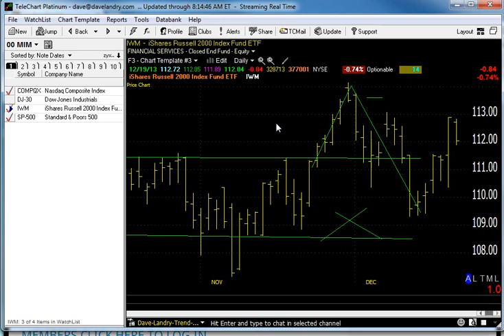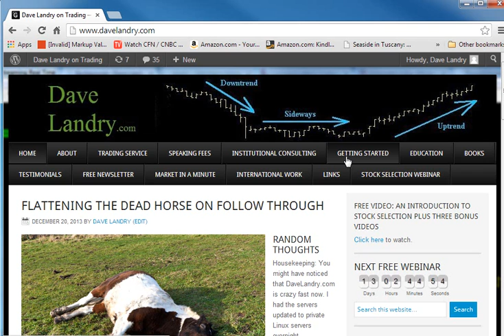12/20/13 Dave Landry's Market In A Minute